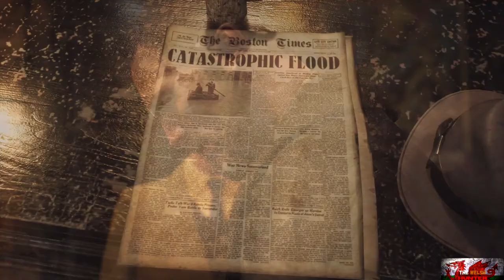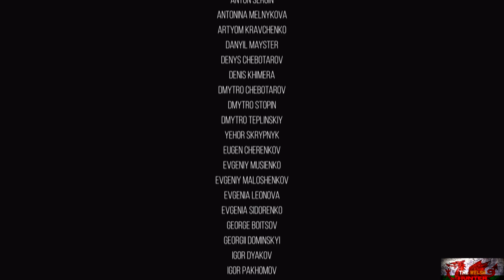The Sinking City - 100% Achievement/Trophy Guide & Full Walkthrough (Part 3/3)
Former channel Name - IfIsF1Backwards Gaming!

Welcome to the final part of the brilliant "Sinking City".
This is where we get the rest of our final achievements by doing the final side case and the final main mission!

Hopefully its been a great game for you to play and enjoy, as we ll as having a laugh along with my commentary!
This was excellent and hoping for another!